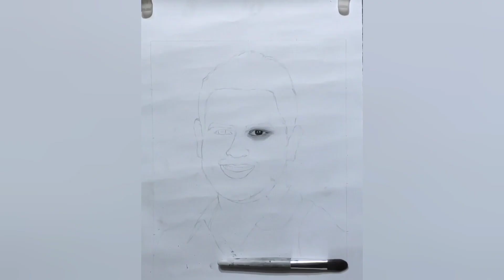A TRIBUTE TO MS DHONI│SKETCHING OF MAHENDRA SINGH DHONI │HOW TO DRAW MS DHONI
Character:-Mahendra Singh Dhoni
Paper Size:-11 inch *13.7 inch
Pencil used:-HB,2B,10B(Graphite) and charcoal soft pencil for eyes and            some portion of hair only
Paper used:-Kartiz Paper